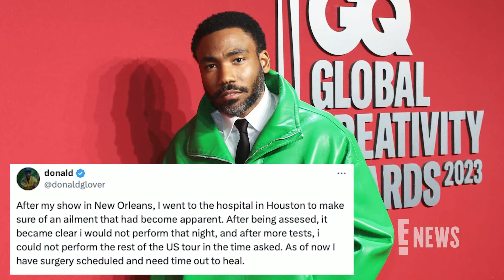Donald Glover Cancels Childish Gambino Tour Following Hospitalization | E! News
The ‘Mr. & Mrs. Smith’ actor, who makes music under the stage name Childish Gambino, announces on October 4th that he is canceling his ‘New World’ tour after sharing he was hospitalized in September for an undisclosed illness.